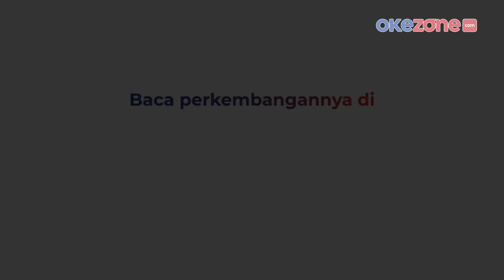TAK BISA DIJINAKAN DAN ANCAM PEMILIKNYA, BUAYA BESAR PELIHARAAN INI DIEVAKUASI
Buaya berbobot 25 kilogram berhasil diamankan tim Animal Rescue BPBD Kota Banjarmasin, Selasa (9/3/2021) sore. Hewan buas yang dipelihara warga tersebut tidak bisa dijinakkan dan mengancam jiwa, Selengkapnya di